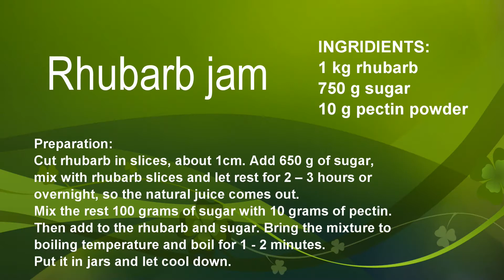RHUBARB JAM RECIPE - With Pectin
1kg rhubarb
750 g sugar
10 g pectin powder

Preparation:
Cut rhubarb in slices, about 1cm. Add 650 g of sugar, mix with rhubarb slices and let rest for 2 – 3 hours or overnight, so the natural juice comes out.

For pectin measurement best if you follow the instructions given on the package. Add more pectin if you like the consistency to be more thick or less if you want it more liquid.

Mix the rest 100 grams of sugar with 10 grams of pectin. Then add to the rhubarb and sugar. Bring the mixture to boiling temperature and boil for 1 - 2 minutes.
Put it in jars and let cool down.